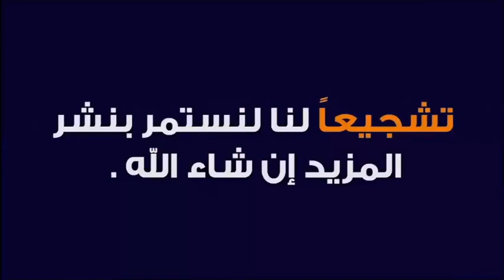تفسير الأحلام مع الشيخ طيب كريبان (جزء 10) 🕌 مع الدكتور طيب كريبان